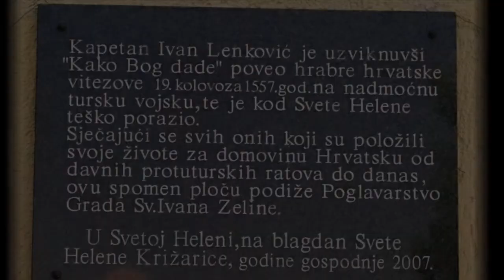Svetoj Heleni 25. svibnja 2014. umjesto vitezova - kuburaši